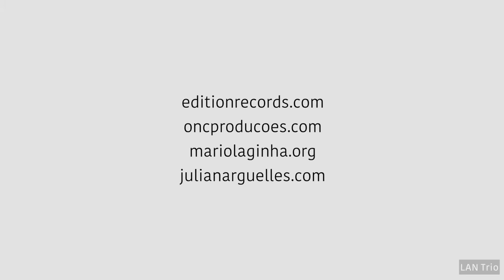LAN Trio - Perto de Alguém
LAN Trio are:
Mário Laginha piano (Portugal)
Julian Argüelles saxophones (Austria / England)
Helge Andreas Norbakken drums / percussion (Norway)

Filmed live on location at University of York, 12 Oct, 2017. See Credits for full information.